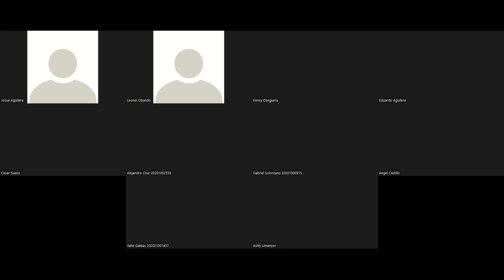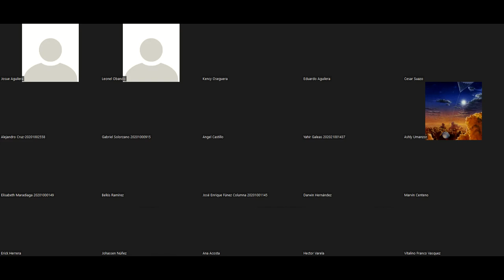Introducción al curso: Matemática Discreta - 1500 - I PAC 2022